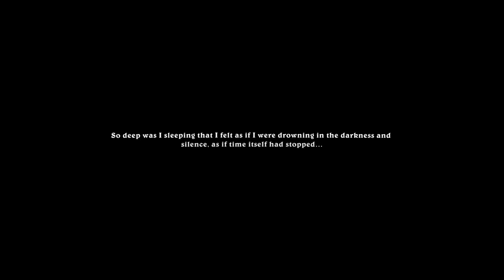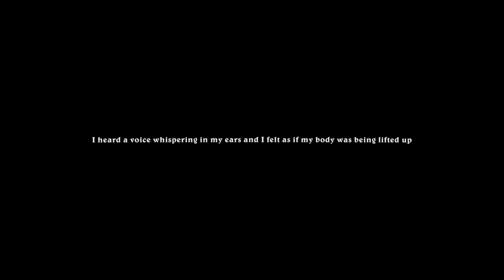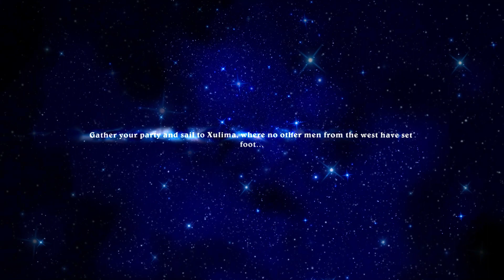Lords of Xulima 2021 12 18 00 11 01